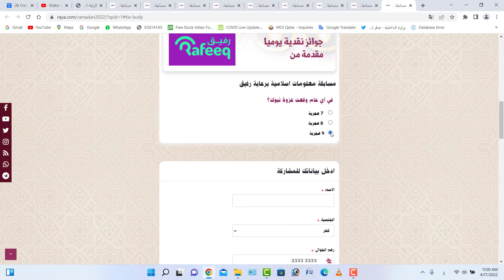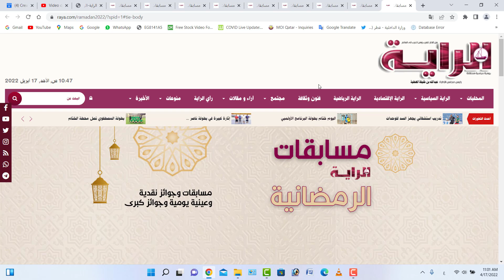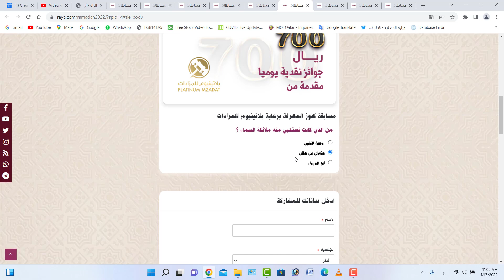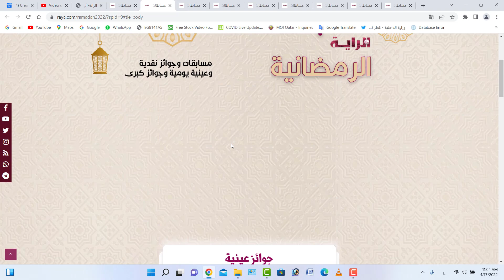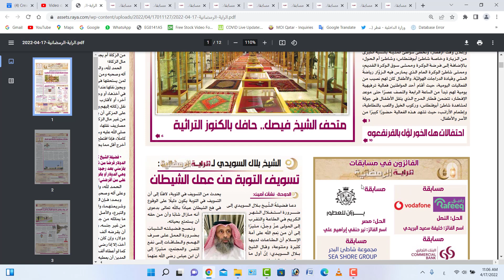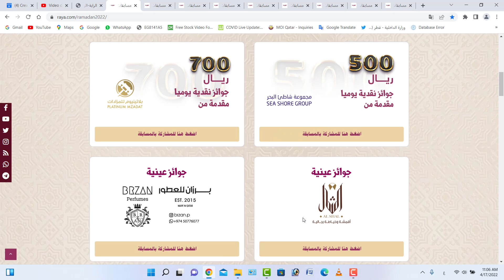Doha Qatar | Qatar Online Quiz Competition 2022 | Daily 1000, 700,500 Riyal Jeetne ka Chance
qatar me hone wale online quiz competition ke bare me bataya hun, is me koi bhi participate kar sakta hai aur winner banne ke bad daily 1000, 700, 500 riyal jeet sakte hain